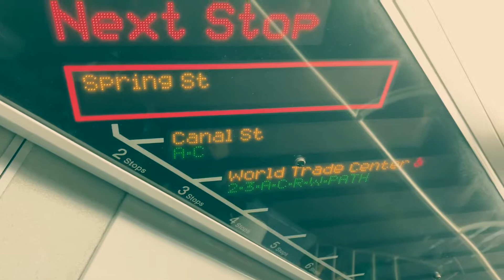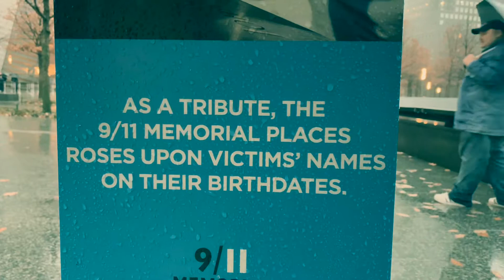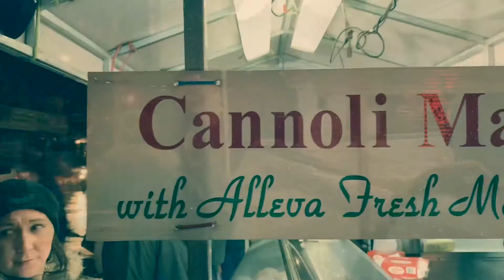Rainy day in NYC